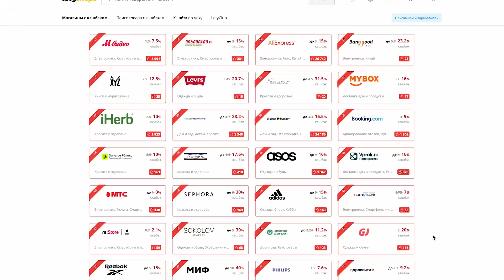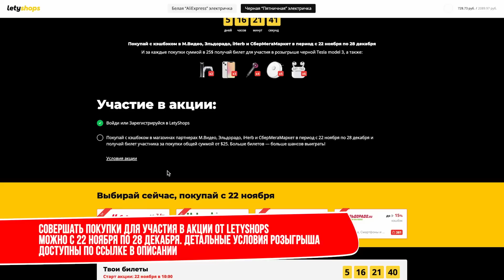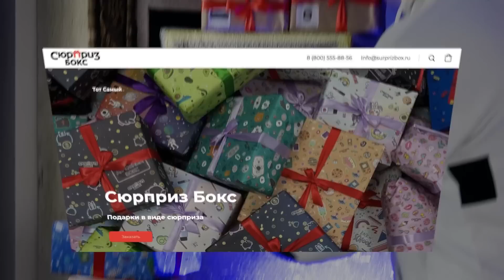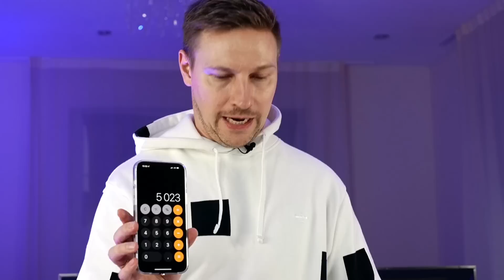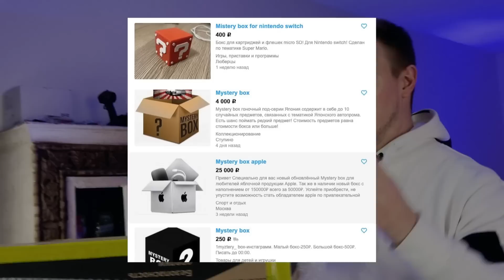КУПИЛ ВСЕ РОССИЙСКИЕ МИСТЕРИ БОКС - я в ВОСТОРГЕ mystery box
Участвуй в распродаже Черная Пятница — скидки до 70% и кэшбэк до 30%!